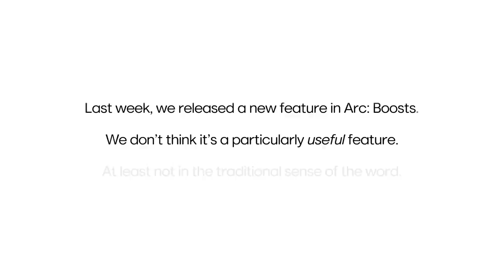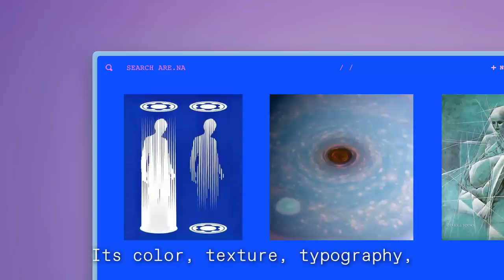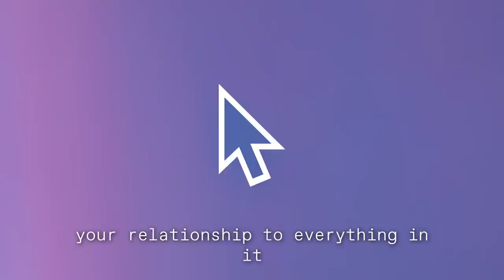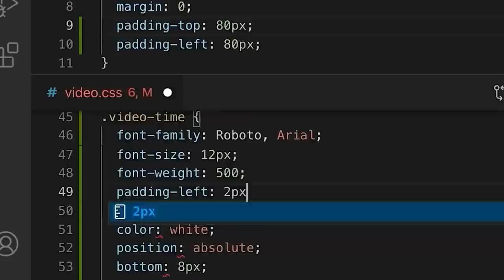Why did we build Arc Boosts? (an essay by Josh Miller)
Why did we make Boosts? Browser Company CEO Josh Miller reflects on perception and our power to change it in a new essay.